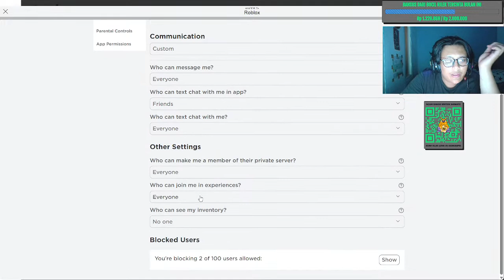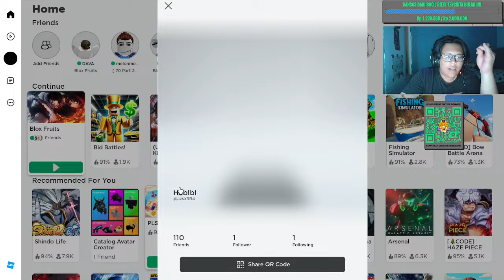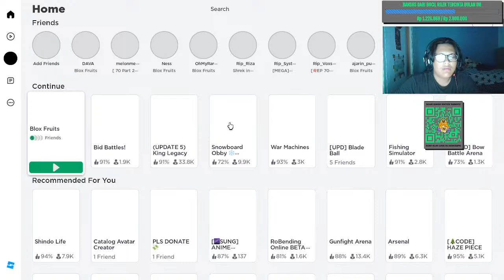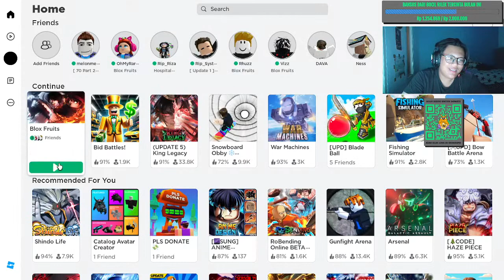Cara Cepat Farming Money di Blox Fruits Roblox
MEMBERSHIP SUDAH READY GAIS YANG MAU JOIN LANGSUNG SAJA KE CHANNEL.

Cara Cepat Farming Money di Blox Fruits Roblox! Kali ini aku mencoba farming $ 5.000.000 money di blox fruits roblox dengan akun jokian. Kira-kira berapa lama aku akan mendapatkan money dengan jumlah tersebut dengan cara cepat ? Mari kita lihat. Yuk ikutin terus dan simak caranya gais biar kalian paham Cara Cepat Farming Money di Blox Fruits Roblox!

OPEN JOKI DAN JUALAN BUAH GAME BLOX FRUITS GES BUAT HARGA KALIAN BISA JOIN DISCORD ATAU BOLEH DM INSTAGRAM AKU YAA

Yang mau liat wajah-wajah ganteng gue dengan lebih jelas bisa cek sekalian  follow biar ga ketinggalan jadwal update video channel ini:

YUK DI TONTON SAMPE ABIS PREN.